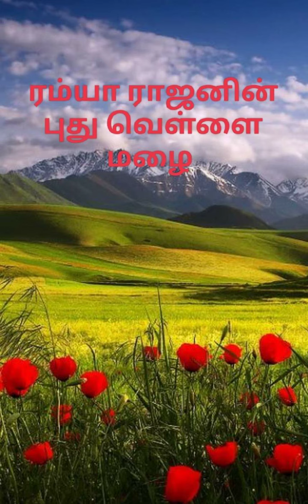Puthu Vellai Mazhai Episode 32(Ramya Rajan)